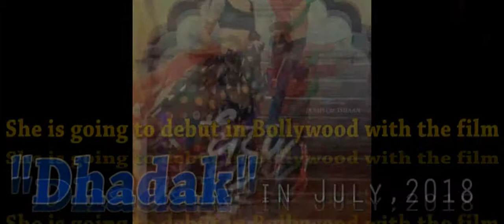Jhanvi KapoorSridevi Daughter Lifestyle,Family,info - World Top Celebrities TV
My Favorite Top 10 Shah Rukh Khan Videos

My Next Video :
 priya Prakash Varrier Lifestyle,Family,info
Hazal Kaya Lifestyle,Age,Height,Family,Biography
Matty B Lifestyle,Family,GirlFriend
Mia Khalifa Lifestyle,Family,info
Mark Zuckerberg Lifestyle,House,Family
Keerthy Suresh Lifestyle,Family,House,info
Bollywood Actress Handsome Husband
Manjot Kalra Lifestyle,Family,Biography
Pakistani 10 Cricketers Beautiful Wife
INDIAN 10 Cricketers Beautiful Wife
Shubman Gill Lifestyle,Family,info
Millind Gaba Lifestyle,Family,Cars
Guru Randhawa House,Family,Cars
Hardy Sandhu Lifestyle,Family,Biography
Kartik Aaryan Lifestyle,Family
Nushrat Bharucha Lifestyle,House,Family
Shilpa Shinde(BiggBoss11 WINNER) Lifestyle
Mahira Khan Lifestyle,Family,House
Rowan Atkinson(Mr.Bean) Lifestyle,Family
Faisal Khan Lifestyle,Girl Friend
Bir Radha Sherpa Lifestyle,Family
Dilip Kumar Lifestyle,Biography
Sunil Grover Lifestyle
Jr NTR Lifestyle,Wife
Remo D'Souza Lifestyle,House,Family

*** ANTI-PIRACY WARNING ***
This content is Copyright to KIBRIA News. Legal action will be taken against those who violate the copyright of the following material presented!

Song Credit -
Song :